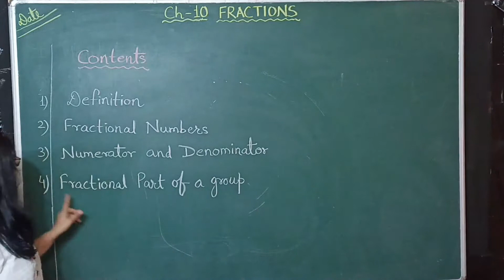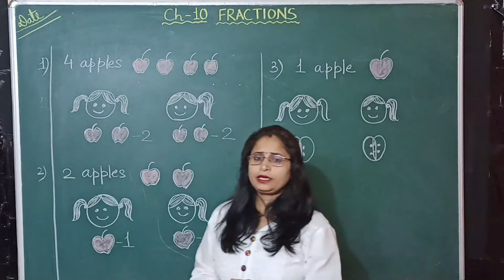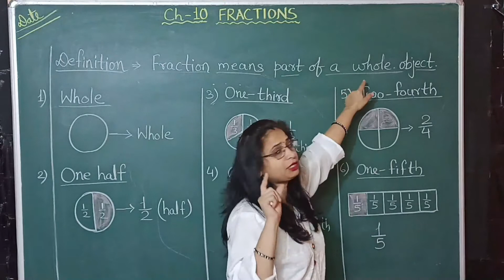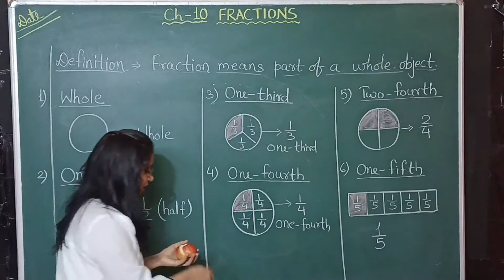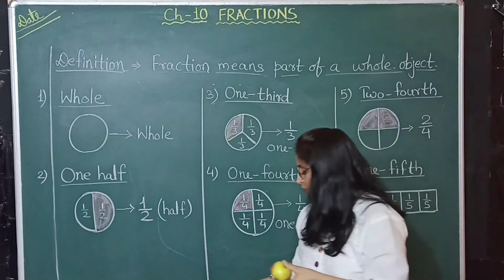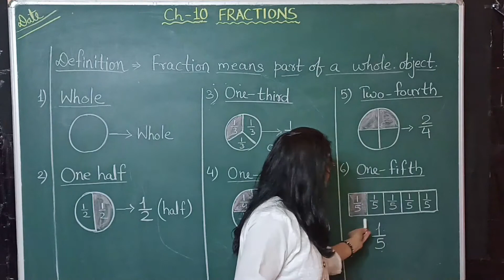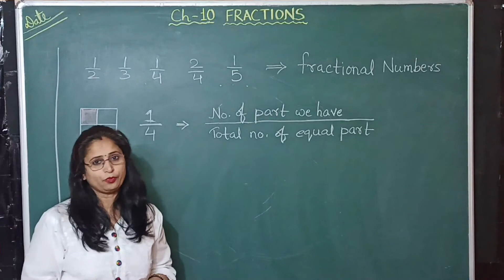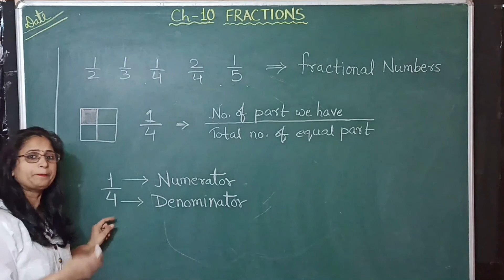Class 3 Maths Chapter 10: Fractions | Introduction | Lec. 01 | S.Chand/CBSE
Class 3rd Mathematics Chapter 10 Fractions is here, In this video, you will get the best explanation of the S.Chand publication book

• Chapter-10 | Fractions | Class-3rd

🦄 Channel Managed by Akshay Sinha

Queries solved:
1. Class 3 Maths Fraction S.Chand.
2. Fraction for kids basics with examples.
3. Class 3 maths fractions by Archana Sinha
4. Class 3 fractions Hello Teachers - Archana Sinha
5. Tips and tricks for fractions
6. Fraction for beginners to advance